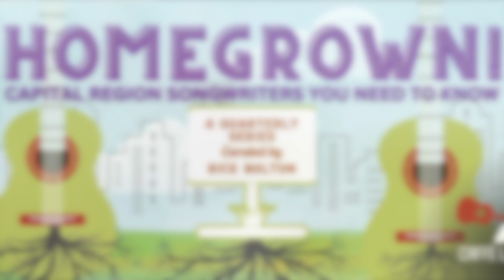Homegrown Capital Region Songwriters You Need to Know - Mark Oppenneer, Tom McWatters & Hunter Frost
Sunday, March 12th at 7pm, Rick Bolton is hosting the first "HOMEGROWN! Capital Regional Songwriters You Need to Know" at Caffe Lena in Saratoga Springs, NY.

Join Hunter Frost, Mark Oppenneer, and Tom McWatters for an exciting evening of original music.

The show will be in person and also streaming online (info at caffelena.org).